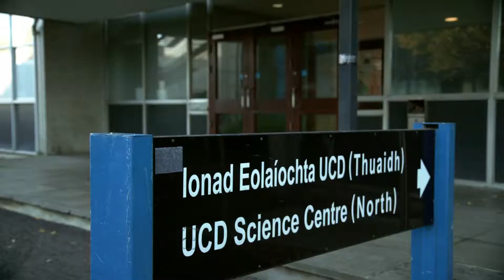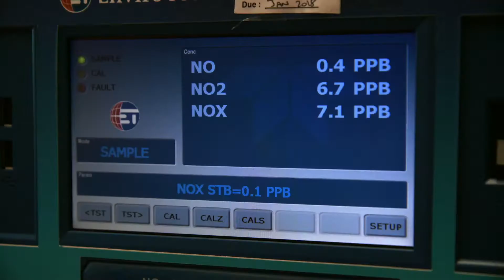What is in the air we breathe?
In Ireland we have relatively good air quality, but the World Health Organisation recently warned that many towns and cities across Ireland breach safe levels for air pollution.
Lara meets with Patrick Kenny from the EPA to find out what’s in the air we breathe. Part 1 'The Air We Breathe'